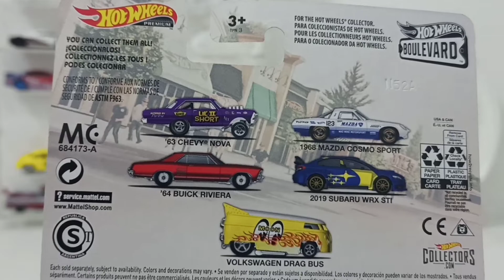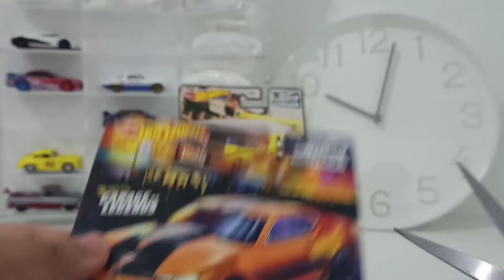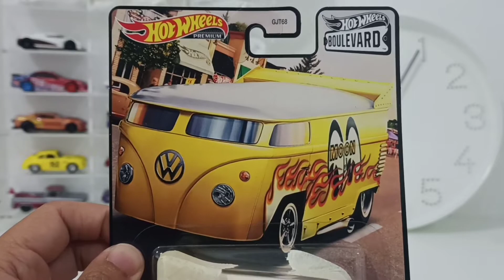AKHIRNYA LENGKAP SEMUA KOLEKSI HOT WHEELS BOULEVARD ABANGRON